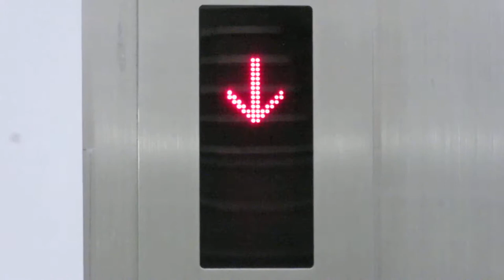階床表示灯 伊勢中川駅 エレベーターのLED表示 改札⇔ホーム